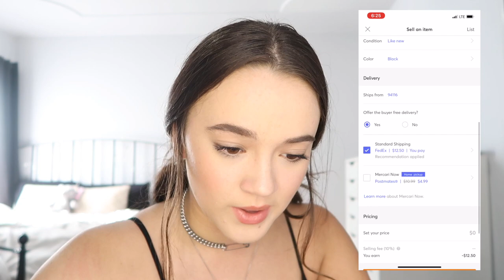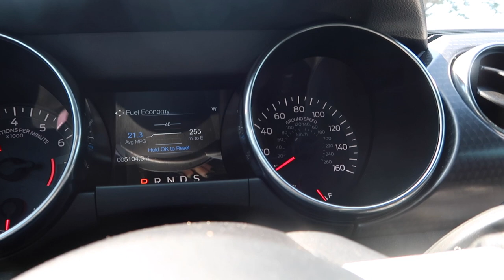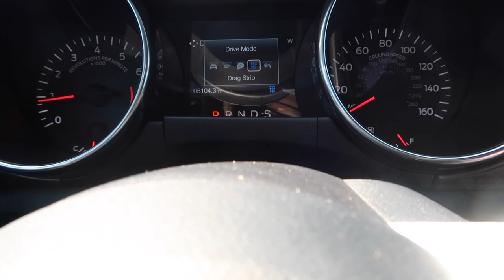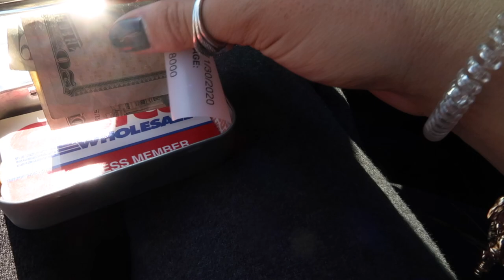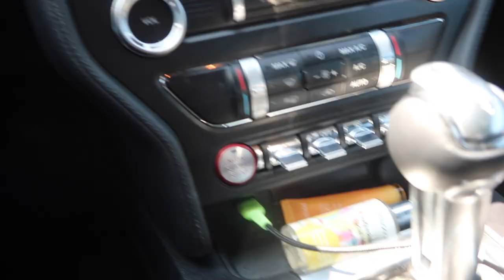i bought my DREAM car at 16!! car tour 2020 babyyy | FionaFrills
If you live in San Francisco, enjoy the same-day pickup and delivery with Mercari.
I bought my dream car at 16 ... 2 tickets so far! I give you a car tour and show you my new tints (before/after). I take you on my road trip to LA too. My car is a 2019 Ford Mustang EcoBoost.

Makeup that stops breakouts -- worry-free ingredients combine to give you makeup that works double-time as skincare. Frilliance products are formulated to be non-comedogenic, cruelty-free, and supportive of your teen skin health.

FRILLLIANCE ALERTS:
Text 'heyfiona' to 498-82 and you’ll get alerts directly to your phone for restocks and more. You’ll get the details as it all happens! If you want, you can follow on Instagram too!

This video is not sponsored. I bought everything with my own cha-ching.

In today's video, I am giving you a car tour of my 2019 Ford Mustang EcoBoost. I take you when I go get custom tints on my window and lights. So far I've gotten 2 speeding tickets. Always looking for advice on how to get out of them. I think my next dream job is to become a race car driver.

xoxo
Fiona

About Fun with Fiona
Fiona Frills loves Fun! Take a look into Fiona’s life as she vlogs teen life, her favorite moments, challenges herself with weird and strange foods, and enjoys life. When she goes on a trip, spends time with her family or prepares for an audition, her vlogging camera is never too far away and always ready to catch her crazy antics. Find out what are Fiona's favorite tech apps like the Apple Watch Series 2, iPhone and iPad apps. Want to see Fiona wear color contacts and show you different, creepy looks for Halloween? Even getting acrylic nails done in LA, NY, and celebrity nail salons for Kylie Jenner & Cardi B and more.